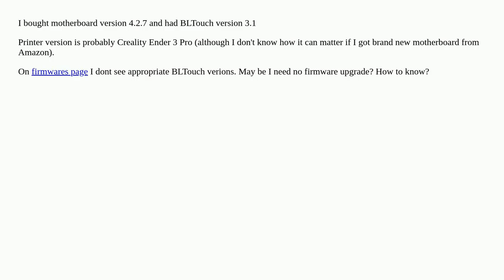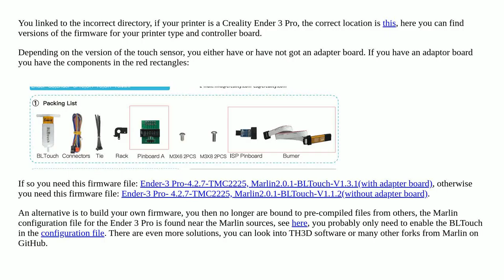How to determine correct firmware for Creality MB and BLTouch?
A special thanks goes out to the community

  firmware creality-ender-3 bltouch